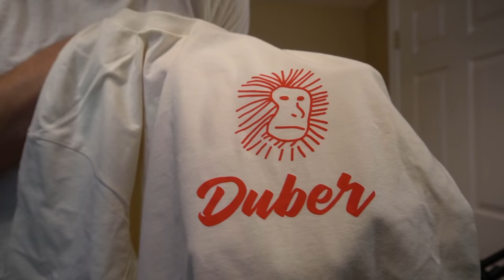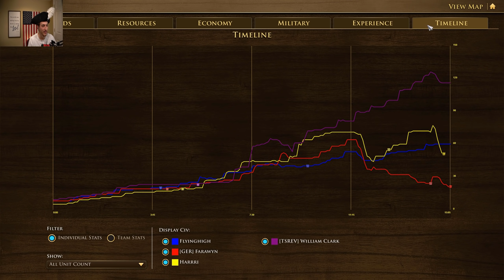Aztec & Ottoman Combo is NASTY!! | Age of Empires III: Definitive Edition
Aztec looking nasty!! It's said they need to be buffed, but this combo worked so well!